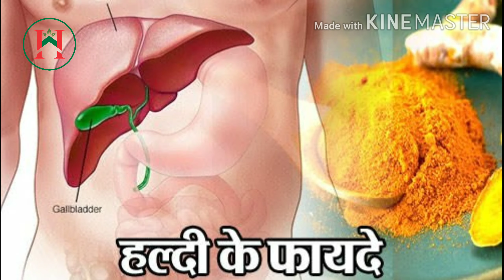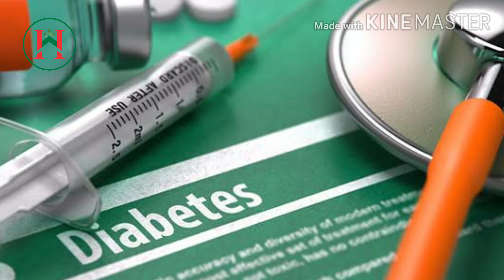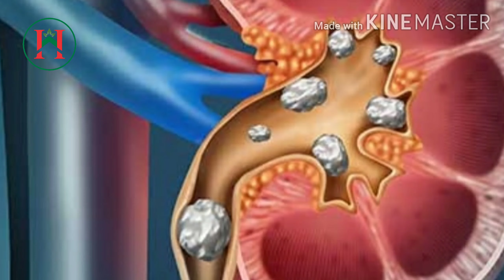Benefits Of Turmeric || हल्दी के फायदे और नुकसान || Antiseptic || Antifungal || Antioxidant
हल्दी के फायदे नुकसान,
हल्दी के फायदे बताइए,
हल्दी के फायदे और नुकसान,
हल्दी के फायदे स्किन के लिए,
हल्दी के फायदे राजीव दीक्षित,
हल्दी के फायदे वीडियो,
दूध में हल्दी के फायदे,
काली हल्दी के फायदे,
हल्दी,
हल्दी के उपयोग,
haldi ka use,
haldi ke fayde,
Vitamin A,
Carbohydrate,
Mineral,
Antifungal

आज बात करते हैं हल्दी के बारे में ।
हल्दी को  कोन नहीं जानता। आमतौर पर इसे मसाला के लिए इस्तेमाल किया जाता है। इसका बोटैनिकल नेम curcuma longa है ।
इंगलिश में टर्मेरिक के नाम से जाना जाता है।
इसका मिजाज़ गर्म व खुश्क है।
इस में प्रोटीन। विटामिन ए। कार्बोहाईड्रेट। और मिनरल्स की भरपूर मिक दार के अलावा। एंटी-ऑक्सीडेंट। एंटी-फंगल ।
और एंटीसेप्टिक एलीमेंट्स वाले कई सारे दवाओं के खुसुसियत पाए जाते हैं।
जिसकी वजह से हल्दी का इस्तेमाल न सिर्फ सर्दी खांसी जैसी बीमारियों से बचाती है ।और सेहतमंद बनाए रखने में मदद करती है। बल्कि हमारी खूबसूरती को बढ़ाने में भी बेहद कारगर साबित होती है। आइए जानते हैं सेहतमंद और खूबसूरत बनाने वाली हल्दी के फायदे के बारे में।